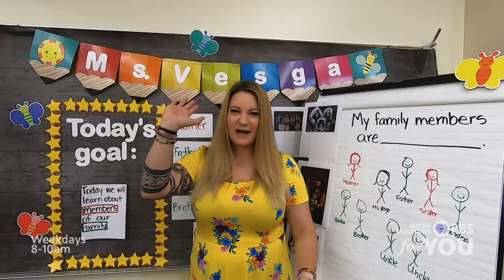Colorado Classroom: Learn with Me at Home Preview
Beginning September 7, RMPBS is broadcasting Colorado Classroom: Learn with Me at Home as a free in-home broadcast, providing K-3 learners with access to direct-to-home remote lessons in literacy, science, art and math, including those families who may not have consistent access to high-speed internet.

Watch Colorado Classroom: Learn with Me at Home on your participating RMPBS station every Monday-Friday, 8 a.m. - 10 a.m.,